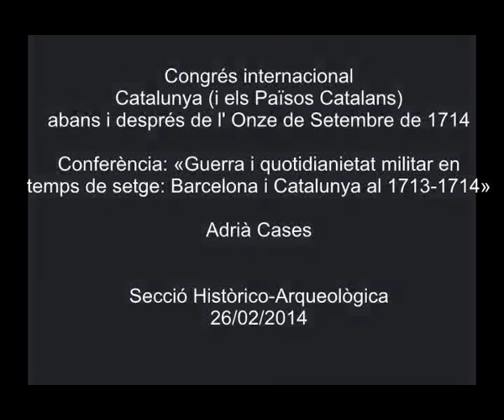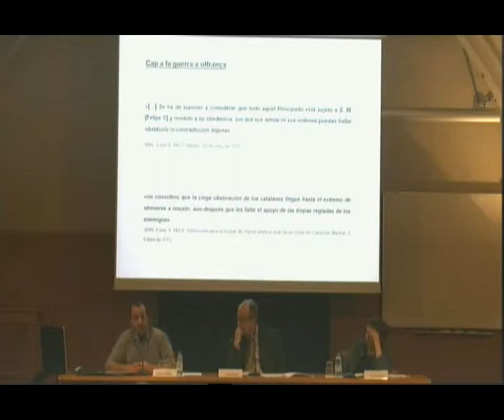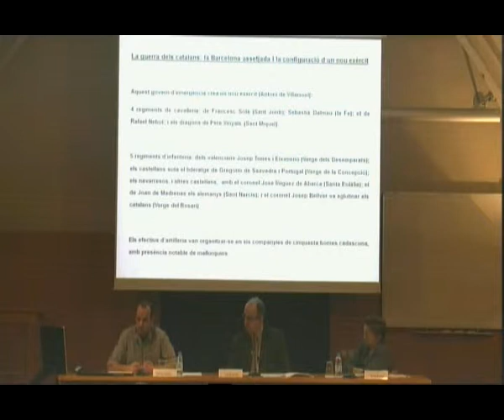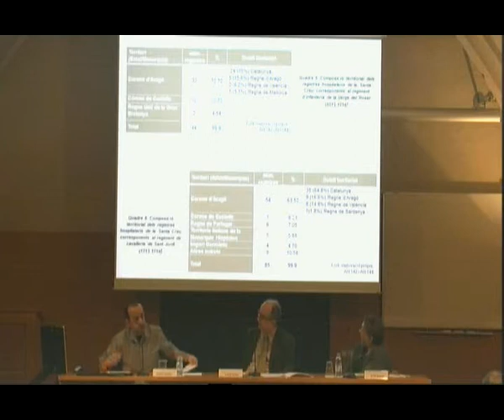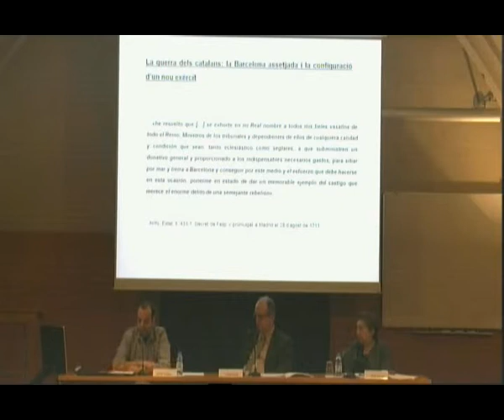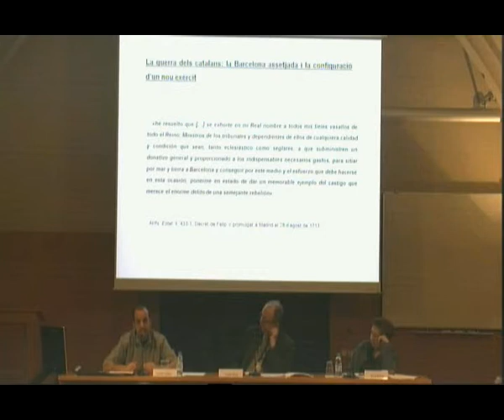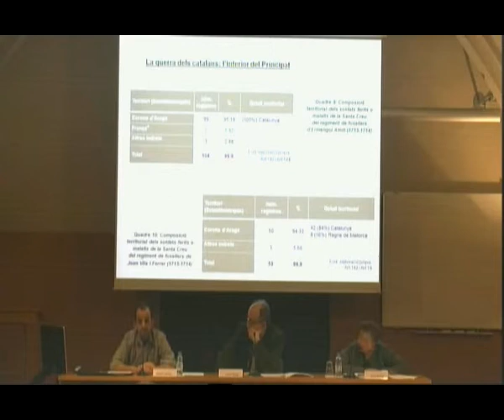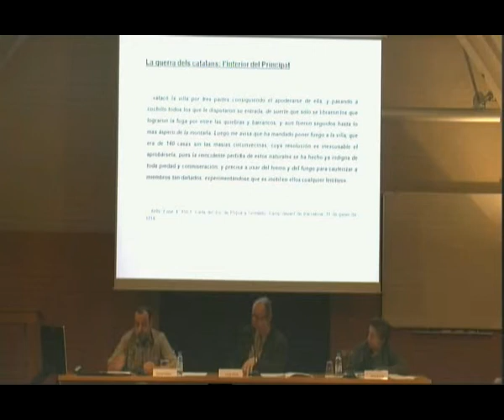Conferència: «Guerra i quotidianitat militar en temps de setge: Barcelona i Catalunya al 1713-1714»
A càrrec d'Adrià Cases, de la Universitat Autònoma de Barcelona. La conferència forma part del congrés internacional 'Catalunya (i els Països Catalans) abans i després de l'Onze de Setembre de 1714', que es va celebrar a l'IEC els dies 24, 25, 26 i 27 de febrer de 2014. L'organització del Congrés va ser a càrrec de la Secció Arqueològica i es va emmarcar dins dels actes del tricentenari.